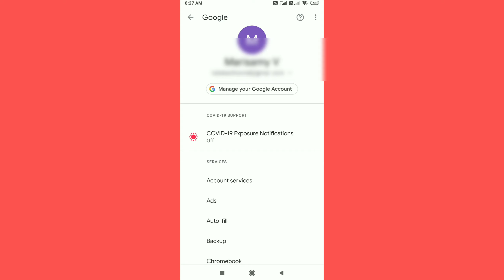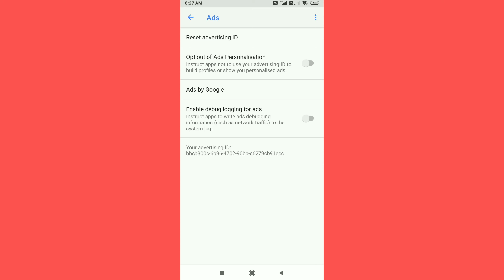How to stop ads in android in tamil | Tricks Creation Tamil